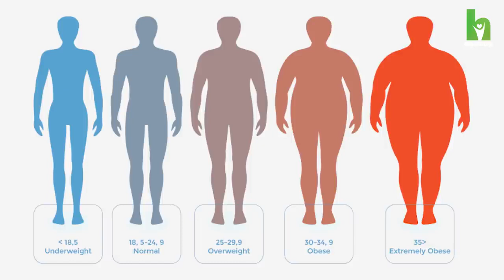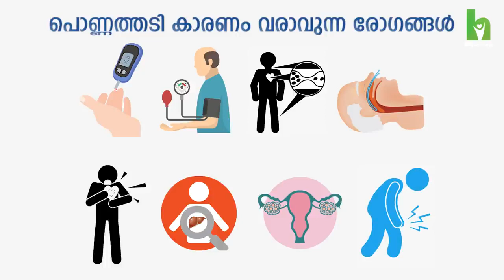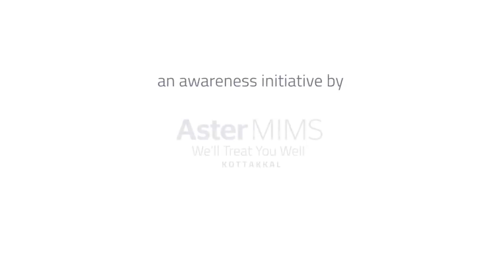അമിത വണ്ണം എങ്ങനെ കുറക്കാം | Overweight Weight loss Health Tips| How to Reduce Obesity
തടി കുറക്കാനുള്ള മാർഗങ്ങൾ | How to Reduce Obesity / Overweight | Weight loss Health Tips Malayalam
USE THIS EASY METHOD TO LOSE WEIGHT MALAYALAM HEALTH TIPS BY Dr. Muhammed Shareef (Senior Consultant- General, Laparoscopic & Minimal Access Surgeon, Aster MIMS Kottakkal)

what causes obesity | obesity treatment | types of obesity | obesity symptoms | how to prevent obesity | Latest Health News in Malayalam | Malayalam Health and Fitness Tips |